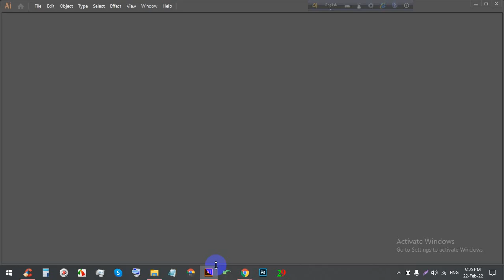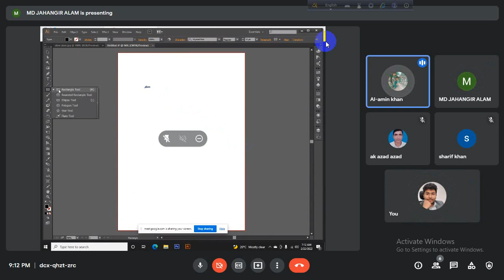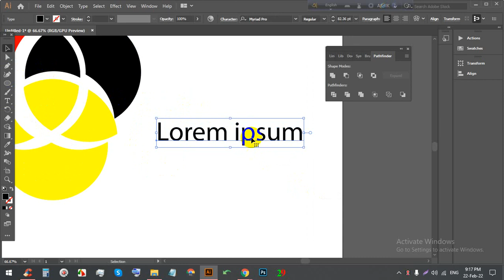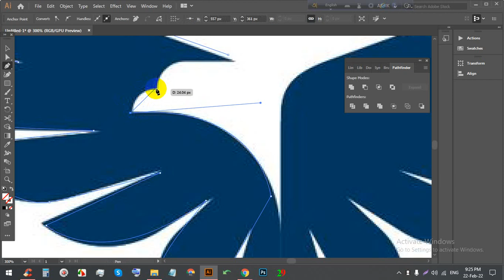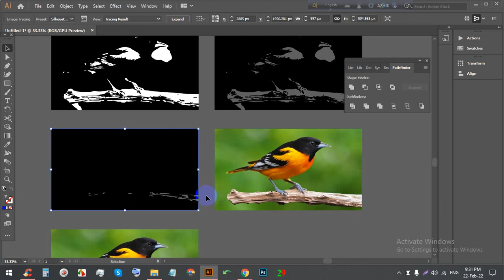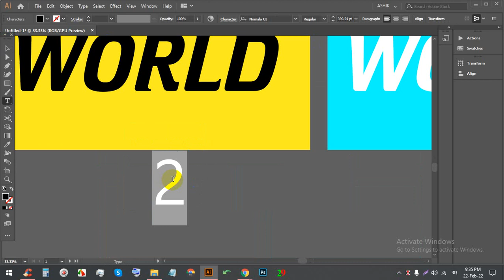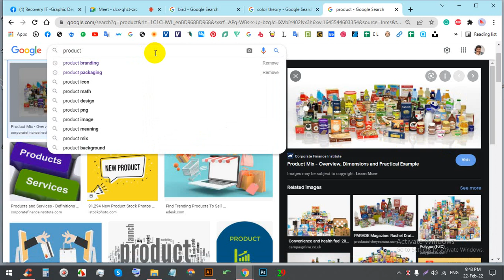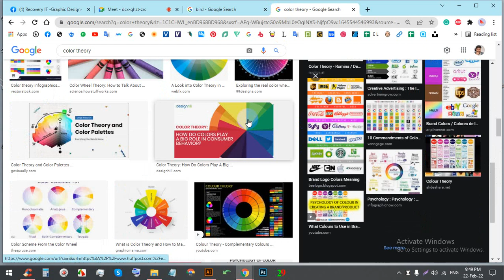Graphics Design Bach-RI-2058- 13th Class Video With Ashikur Rahman